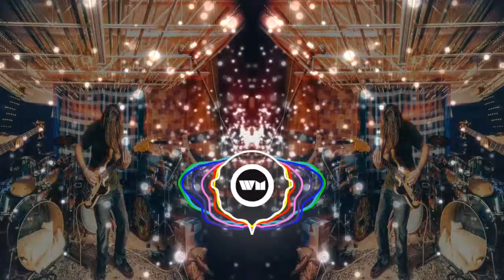▶Top 15 Best Songs 2020 - Mejores Canciones 🎧 Dance/Electronica. Best No CopyRight Music.🎵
00:00 Barge by Gunnar Olsen
02:09 Baba by Jeremy Black
06:18 In a HeartBeat byKevin MacLeod
09:55 Busy Beat by Silent Partner
15:10 Acid by Jeremy Black
19:25 Lock by Jeremy Black
24:40 Honeybar by Rondo Brothers
28:04 Motion Sickness by Doug Maxwell, Jimmy Fontanez
30:00 Now Launch by The Brothers Records
32:22 Love Now by Eveningland
36:12 Rev by Eveningland
40:53 Magnum by Rondon Brothers
43:21 Atmospheria by Francis Preve
45:33 Lights Out by Jimmy Fontanez/Doug Maxwell
47:28 Sense of Humor by Max McFerren

In a Heartbeat de Kevin MacLeod está sujeta a una licencia de Creative Commons Attribution